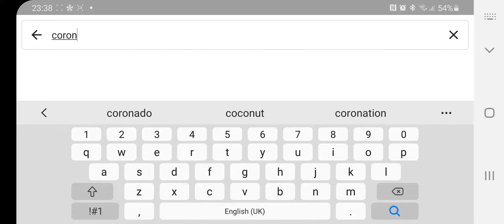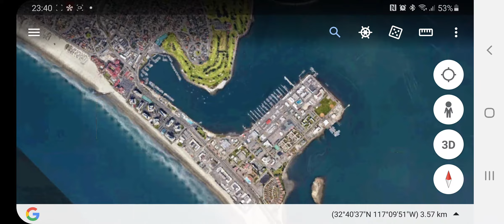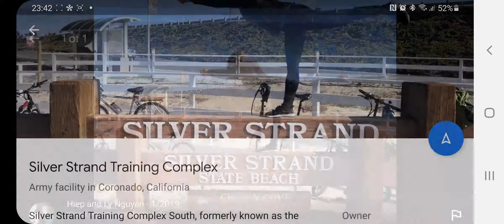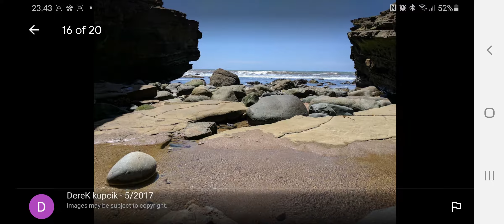"CORONADO" GOOGLE EARTH EXPLORATION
Hello Jamie here and with another video. The infamous Swatzika shaped military base in Coronado to be seen, still there. But exploring around Coronado too. A nice area, but unfortunate that is attracted to for a wrong reason.